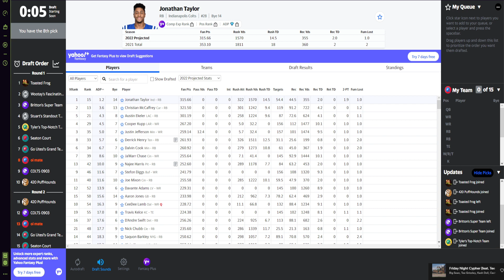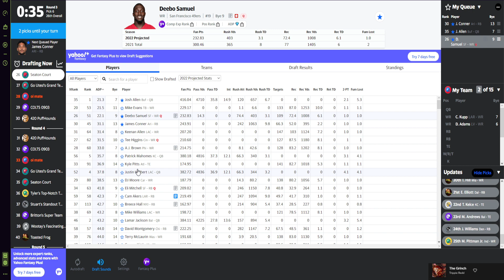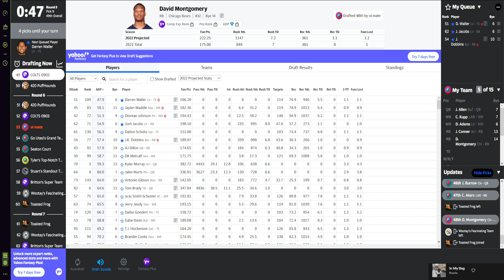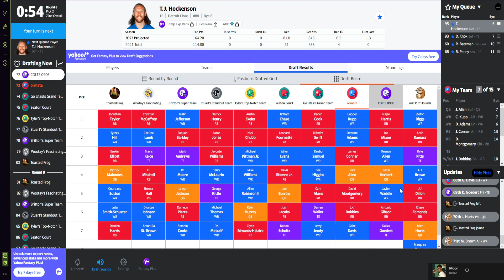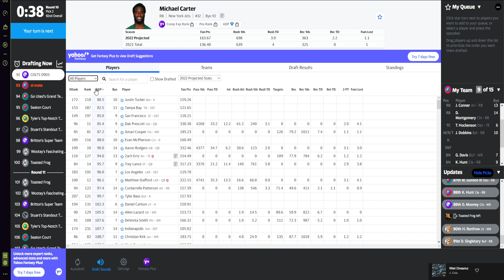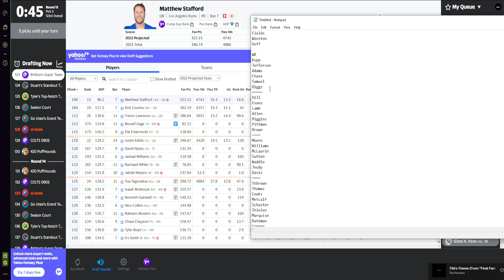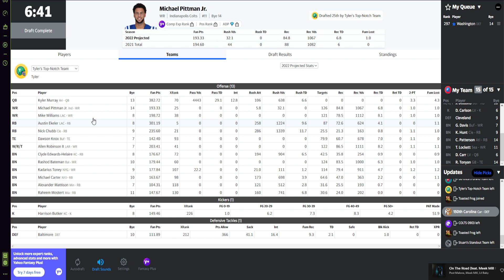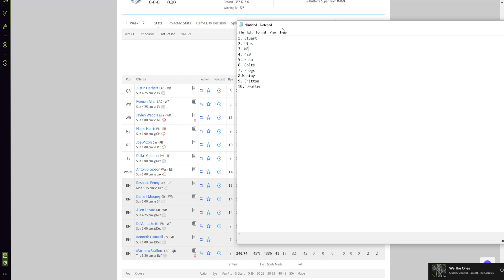DRAFTING FOR A $20 FANTASY FOOTBALL LEAGUE?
POG TEAM